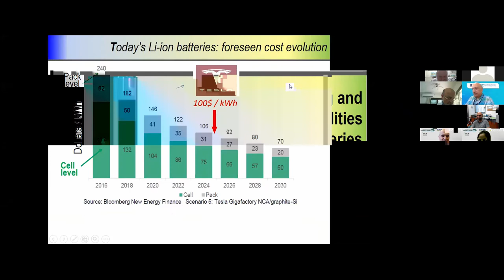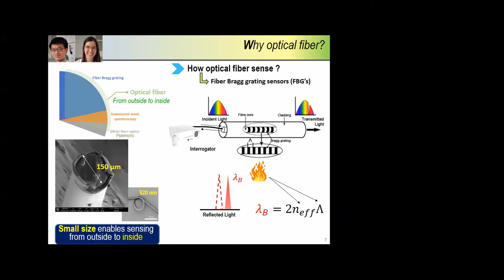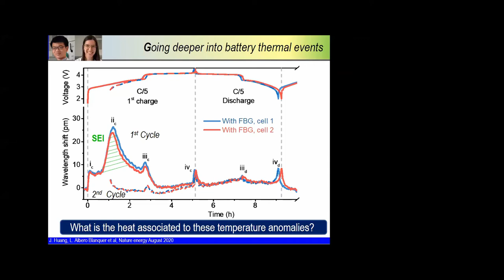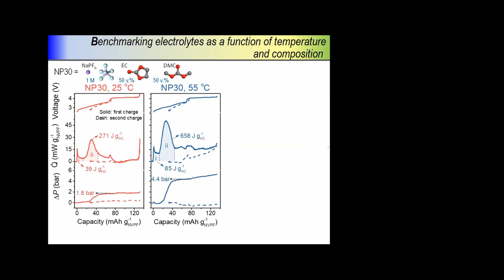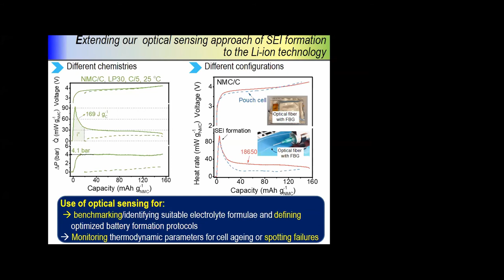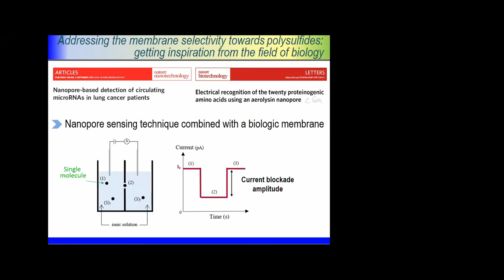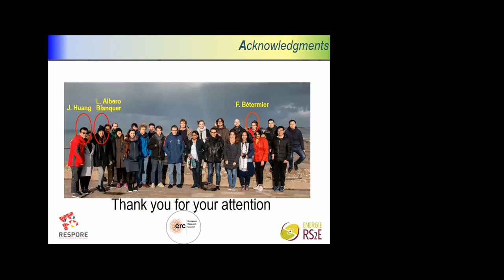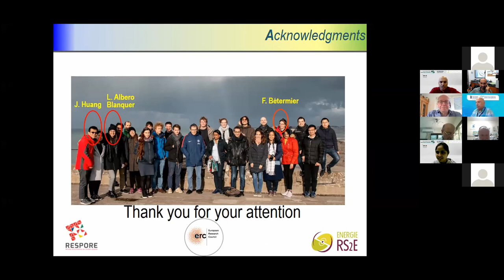INREP 2020 - Prof J. M. Tarascon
Prof. J.M. Tarascon (Collège de France, France)
Adding Sensing and Self-Sealing Functionalities to Batteries